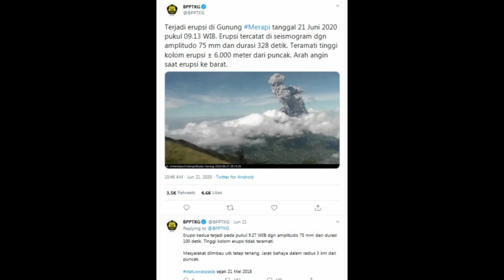Merapi Erupsi Lagi Hari Minggu 21 Juni 2020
Gunung Merapi kembali erupsi pada Hari Minggu 21 Juni 2020 pukul 9.13 WIB dan 9.27 WIB dan menyebabkan hujan abu terjadi di wilayah Magelang, Jawa Tengah serta Kulon Progo, Daerah Istimewa Yogyakarta.
Menurut keterangan tertulis Hanik Humaida, Kepala Balai Penyelidikan dan Pengembangan Teknologi Kebencanaan Geologi (BPPTKG), saat erupsi terjadi angin bergerak ke arah barat, mengakibatkan hujan abu tipis terjadi hingga Kecamatan Girimulyo yang berjarak sekitar 45 kilometer dari Merapi.

Balai Penyelidikan dan Pengembangan Teknologi Kebencanaan Geologi (BPPTKG) menyatakan erupsi yang tercatat di Seismograf dengan amplitudo 75 mm dengan tinggi kolom abu teramati 6.000 meter di atas puncak Gunung Merapi.

Kolom abu tersebut teramati berwarna kelabu dengan intensitas tebal condong ke arah barat. Erupsi ini terekam di seismogram dengan amplitudo maksimum 75 mm dan durasi kurang lebih terjadi 5 menit 28 detik.

Sedangkan untuk Erupsi kedua terjadi pada pukul 9.27 WIB dengan amplitudo 75 mm dan durasi 100 detik. Namun untuk erupsi kedua tidak teramati tinggi kolom.

Balai Penyelidikan dan Pengembangan Teknologi Kebencanaan Geologi (BPPTKG) Yogyakarta masih menetapkan status Gunung Merapi pada level II (waspada), dengan radius bahaya ditetapkan berada di dalam tiga kilometer dari pucak Gunung Merapi. "Karakter erupsi masih sama, yaitu erupsi dengan dominasi gas. Sedangkan untuk tinggi kolom juga fluktuatif," ujar Kepala Balai Penyelidikan dan Pengembangan Teknologi Kebencanaan Geologi (BPPTKG) Hanik Humaida.